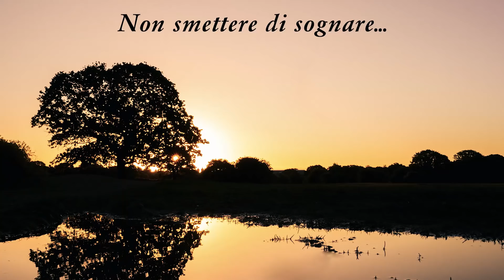Da casa Abitare Co. “ Non possiamo incontrarci, ma possiamo sentirci” | La Tua Sicurezza nel tempo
La casa è un posto fondamentale per ciascuno di noi.
Noi di Abitare Co. lo sappiamo bene.
Per questo stiamo lavorando per proporti nuove soluzioni immobiliari.
Da sempre mettiamo passione e attenzione nel nostro lavoro.
Dal tuo divano potrai vedere i nostri progetti.
Non smettere di sognare…a realizzare i tuoi sogni ci pensiamo noi.
Non possiamo incontrarci, ma possiamo sentirci.